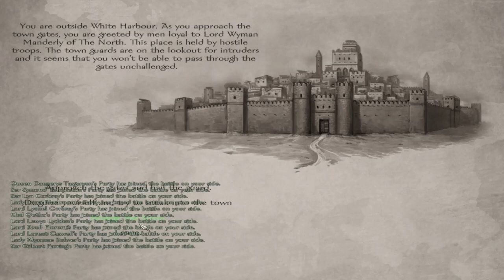AWOIAF E60 The Tale of Denys Snow (Warband Mod)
With House Baratheon conquered. Denys Snow feels the time has come for House Targaryen and House Bolton to officially go to war. After defeating a Northern party of 400 soldiers in battle. Denys lays siege to Banefort. Which brings House Targaryen and House Bolton into conflict.

Denys then lays siege to Moat Cailin. Afterwards he battles a Northern Lord near White Harbour. He then negotiates the surrender of White Harbour, Old Castle, Ramsgate, and Hornwood. At the Dreadfort the morale of Denys' soldiers is low so he permits some plundering.

His army then moves on to capture Blackpool, Karhold, and Last Hearth. With these recent conquests roughly 1/3 of the North has been conquered by House Targaryen. While these events are occurring the Northern army lays siege to Greywater Watch. Which serves as an adequate distraction.